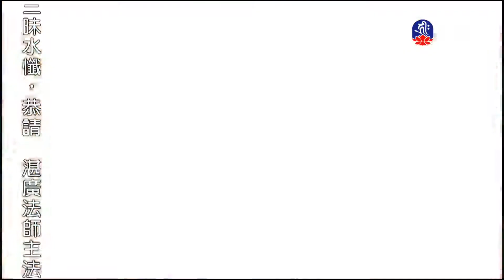慈悲實踐家-03-2_海濤法師弘法行(國台)_(lifetv_20201021_20：30)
海濤法師弘法行(國台)_慈悲實踐家-03。